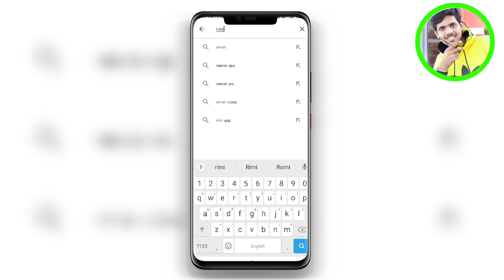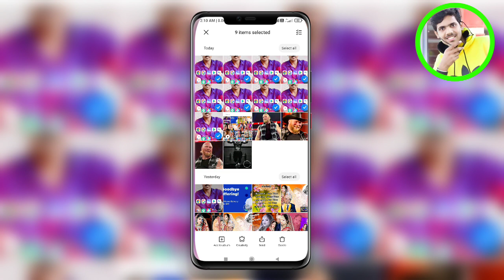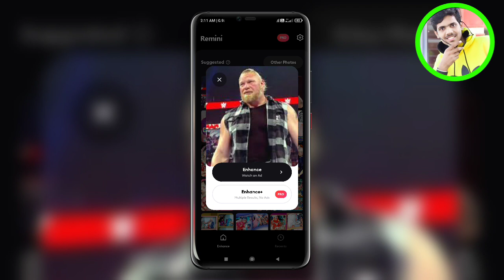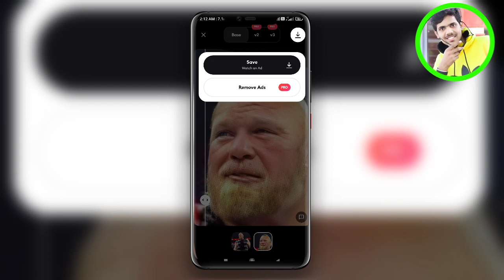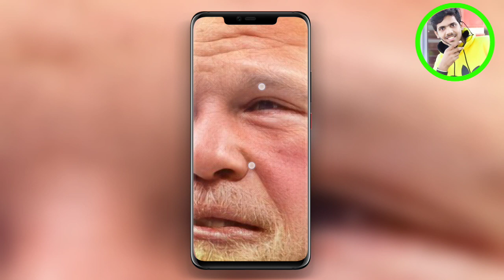photo ki quality kese baday धुंधला फोटो को एक क्लिक में साफ करे फुल HD me | 5kb to 10mb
Dhundhla Photo Ko Saaf Kese Kare धुंधला फोटो को एक क्लिक में साफ करे फुल HD me | 5kb to 10mb